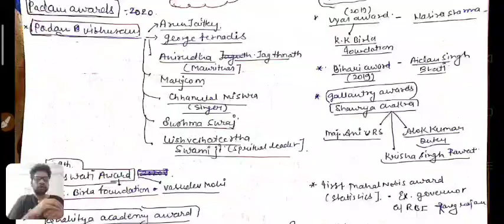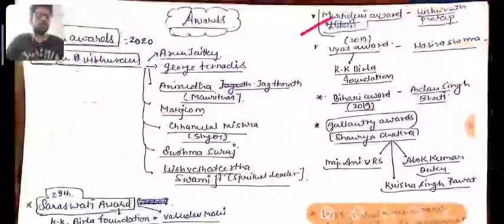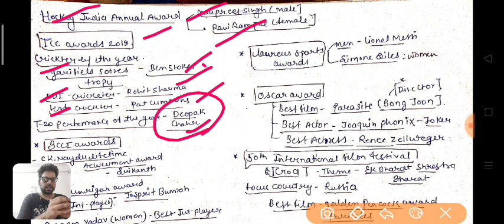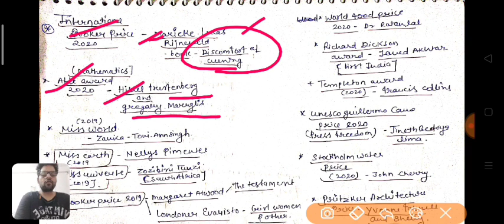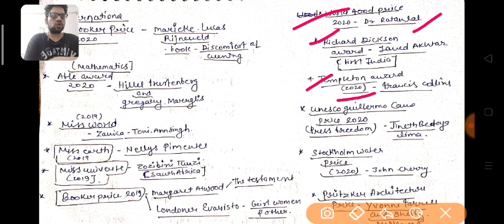Current affairs part-2 for SSC Stenographer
English Shorthand